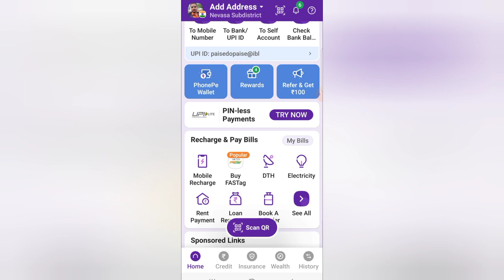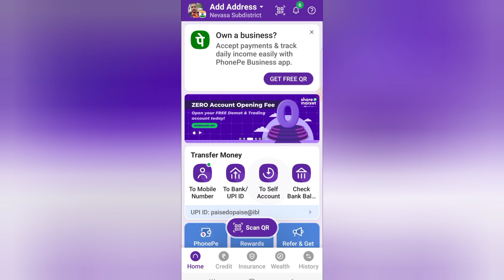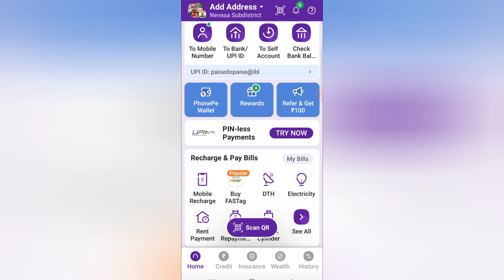Phonepe Payment Problem Fix your bank is facing high payment failure on all upi apps. please try